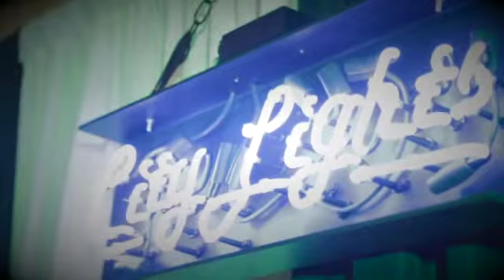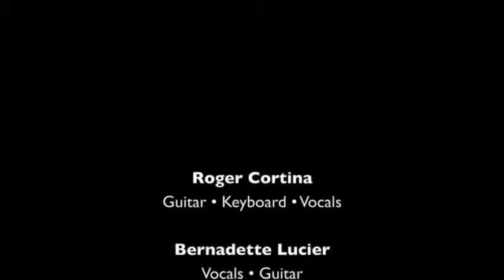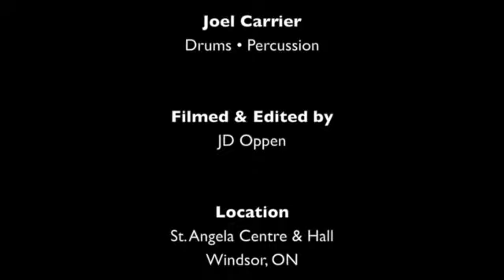City Lights Promo 1 SD